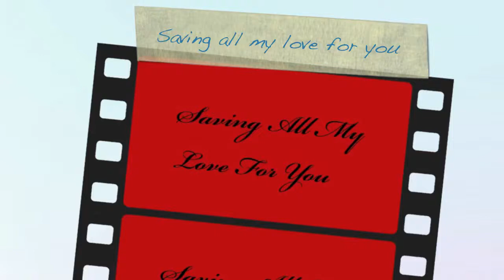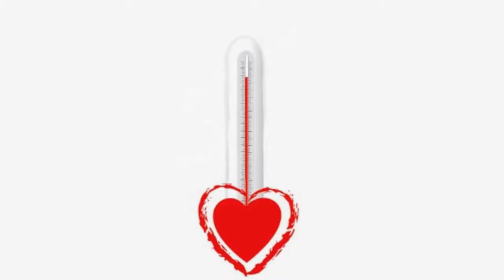Saving all my love for you - Withney Houston - cover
Ne sachant qu'elle photo mettre pour cette chanson j'ai opté pour un photo montage de romance entre deux beagles. I did not know which picture to put for this video so I decided  to make a romance between two beagles.
Released in 1985, Whitney's version of "Saving All My Love for You" entered the Billboard Hot 100 at No. 53, jumping to No. 39 the following week (August 24), and reaching the Top 10 five weeks later. The single reached the No. 1 spot the week of October 26, 1985, and would became the first of seven record-setting consecutive number-one singles in the United States for Houston; a record that still holds. The single eventually spent fifteen weeks in the top forty. The song also became a global hit, hitting No. 1 or the Top 10 in various countries around the world. It also hit No. 1 on the US Hot R&B/Hip-Hop Songs chart.[5] It ranked No. 5 on Billboard year-end top black singles chart.[6] In the UK the song hit No. 1 in December 1985 for two weeks.

Houston won the 1986 Grammy Award for Best Female Pop Vocal Performance and the American Music Award for Favorite R&B/Soul Video for "Saving All My Love for You".
Writer — Michael Masser, Gerry Goffin
Producer — Michael Masser
Arranger — Gene Page
Saxophone solo by Tom Scott
Mixer — Bill Schnee
Engineers — Michael Mancini, Russell Schmitt